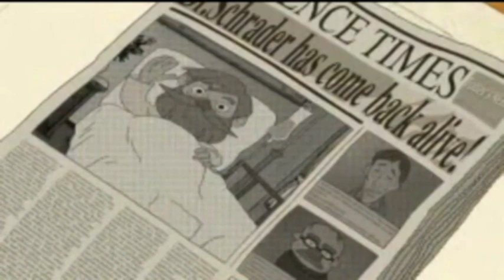Professor Layton AMV - It's Summer Time!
Nachdem ich ja leider wieder aus dem Urlaub im wunderschönen und kühlen London ins glühend heiße Deutschland zurückgekehrt bin, musste ich gleich mal ein Sommer-AMV machen ;)
Genießt den Sommer!